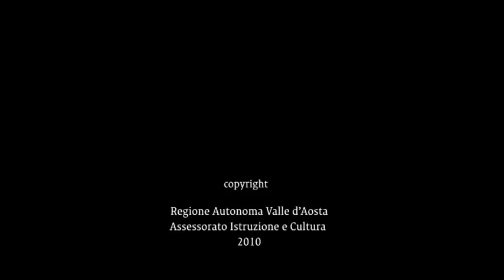Emozioni in Valle d'Aosta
Arte, storia e paesaggi in Valle d'Aosta